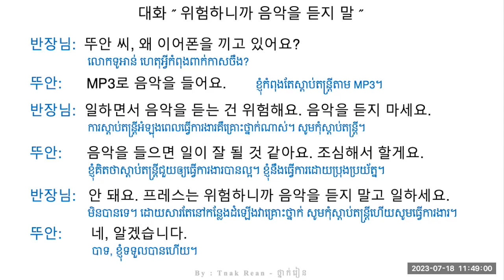រៀនសន្ទានកូរ៉េ 117 - Korean Conversation 117 - 대화를 공부하기 117 | by Tnak Rean - ថ្នាក់រៀន